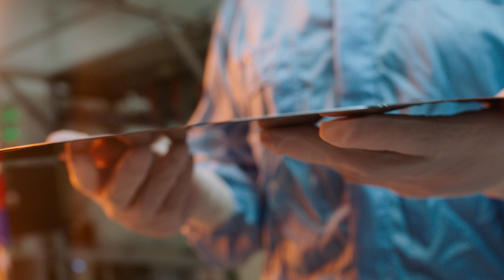Meet Roshni Biswas, Research and Development Manager | ASML US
Meet Roshni Biswas, Research and Development Manager at ASML's San Jose California site.  Here we do research and translate it into software. Apply now and be part of solving complex optical phenomena.